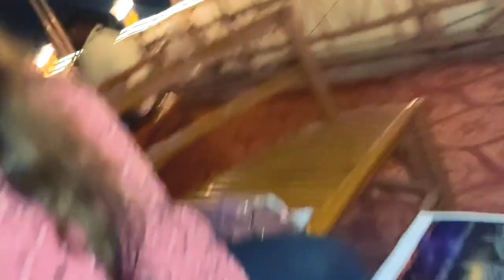VLOG#58 A sneak peek at the BAMBOO RESORT || मां के हाथों से बना स्वादिष्ट कोफ्ता और शिमला भरा❤️🥰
Hope you all enjoyed watching this vlog

Video gear

Background

Fairy lights

Make-up organiser

Help me grow my little world and do watch my videos.

Thankyou and I'll be grateful to you ❤️

© all of the content in this video is made by the creator (ALISHA SOOD) . Content displayed is subjected to copyright.None of the above content from my any video should be used without my prior permission.
much love ❤️